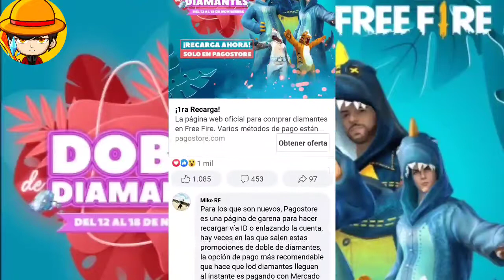🚫¡¡CUIDADO!!🚫nuevo evento de recarga al doble en pagostore/Bloodff/Free fire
Garena no te roba